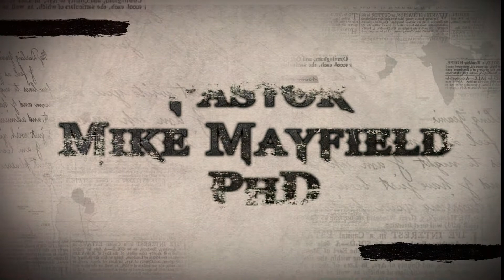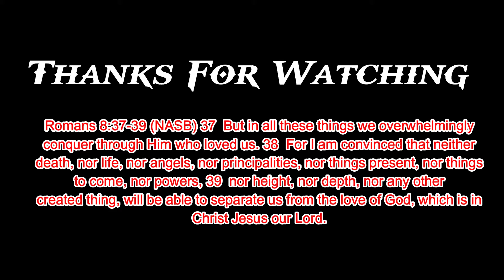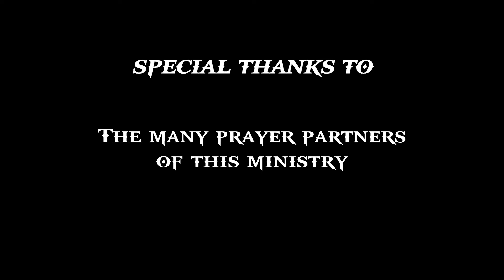EDWJ 083 We Are All Charismatics